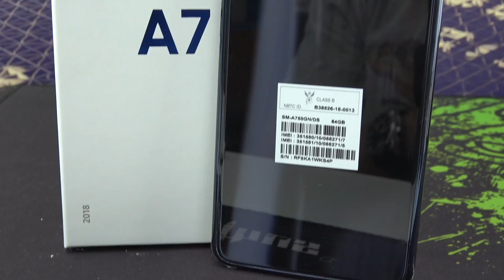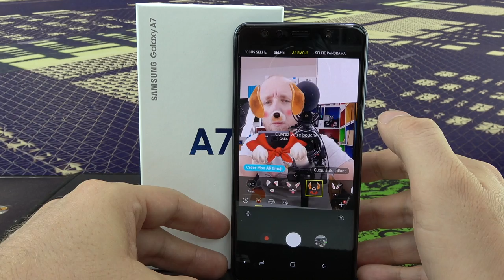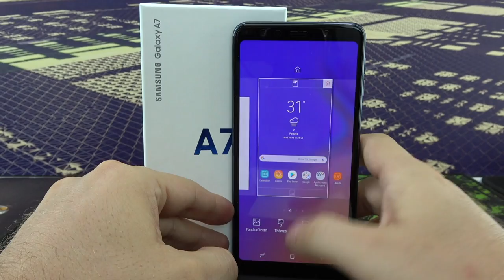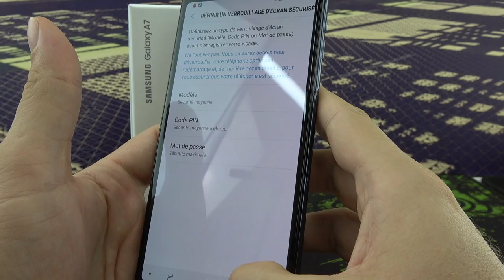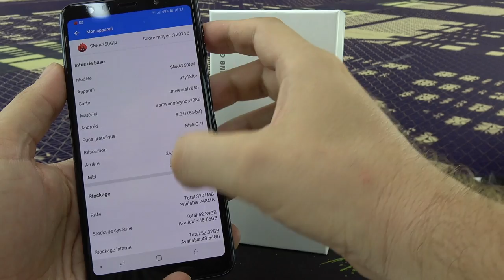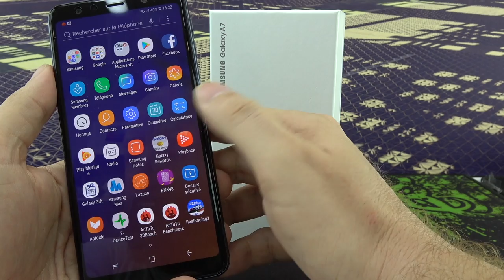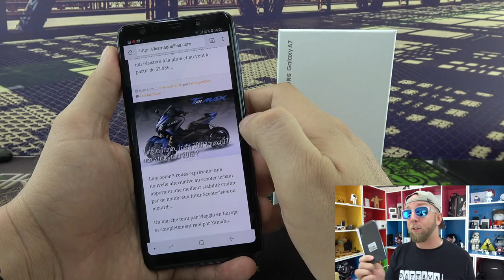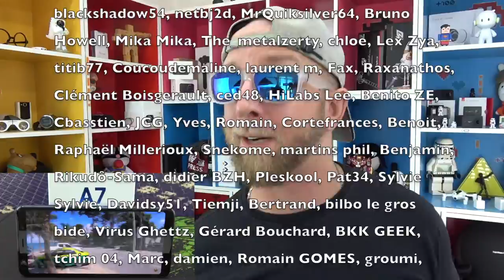Test Samsung Galaxy A7 2018 avec 3 Cameras arrières pour 300€ ,la difference fait la difference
Le Samsung Galaxy A7 2018 ne vaut que 300€ et propose tout de même un écran Amoled, un processeur Octa Core à 100k antutu, une caméra avant de 24Mp et 3 caméras arrières !